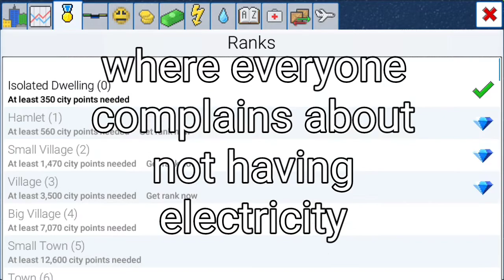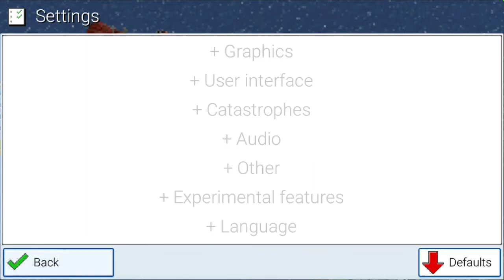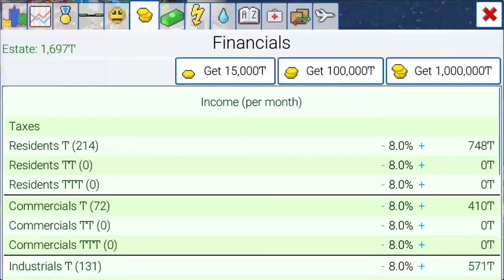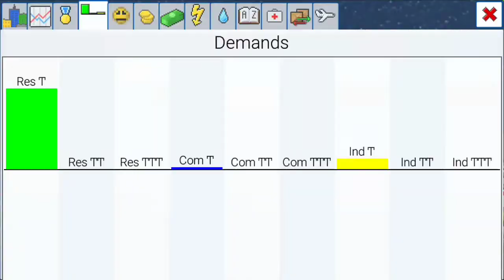A CLOSE CALL | TheoTown Chaos Mode EP: 2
Useful Links:

(Find all of the plug-ins that I use)

(Become a TheoTown beta tester)

(TheoTown Forums)

(Friends and other channels)

(Share your TheoTown content!)

Recording Equipment:

Mobizen
Omelette Arcade
RCA Voyager Tablet on Android 5.0
Moto Z Droid Force Phone on Android 7.0
Ear Force Recon 50x Turtle Beach Headset
PowerDirector